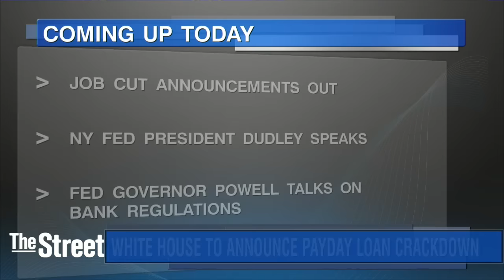No Surprises Expected From OPEC Meeting on Oil Production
Oil prices are steady as markets await on OPEC's decision on oil production. The ministers are meeting in Vienna. While no surprises are expected, it will be the first OPEC meeting attended by Saudi Arabia's new Energy Minister. There is less pressure to cut production of oil as prices have doubled since the winter. Uber just raised $3.5 billion from Saudi Arabia's investment fund. The Saudi sovereign fund investment values Uber at $68 billion. Uber was only launched 6 years ago and has raised the most of any startup, so far, as it tries to disrupt public transportation. The Obama Administration is expected to announce today the Federal Government's first move to regulate high interest, low dollar 'payday loans', which is currently left to the states. Among the proposals today will be to require lenders to do more to assess a person's ability to pay back the money.